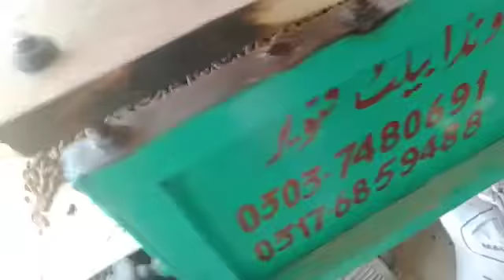Wanda plant 1tun h atuo malik imran eng multan 03037480691 03176859488